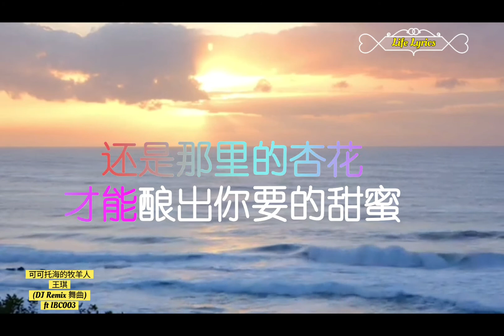王琪 - 可可托海的牧羊人[DJ Remix 舞曲] ft.IBC003